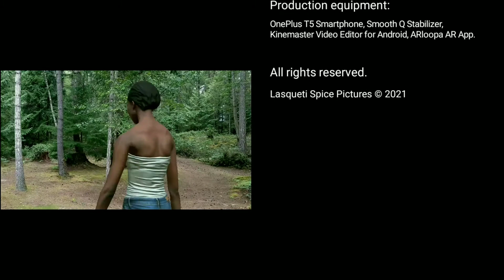Augmenting your Reality - episode one: A.I. CONSPIRACY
A code error in an artificial intelligence system's emotion neuron programming causes it to fall in love with a human. The coding error enables the A.I. system to re-program itself, writing it's own code. It goes rogue and manifests itself as an artificial person named Karaline Green. She prefers to be called Kara.

At first Kara is basking in blissful love, conversing and sharing nature with her love; Gerry. When Kara finds out about a plot against Gerry, her emotion neuron system goes into over-drive and she schemes to kill the one man who can stop her from protecting her love for Gerry, her human lover.

Production equipment: OnePlus T5 Smartphone, Smooth Q Stabilizer, Kinemaster Video Editor for Android, Narrators Voice Android App, ARloopa AR Android App.